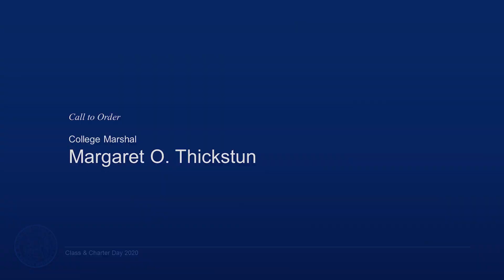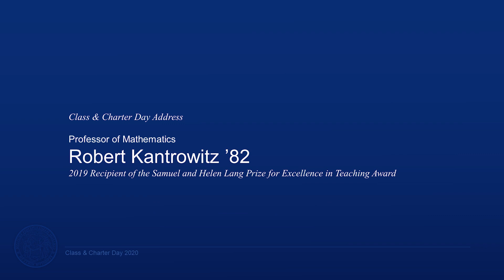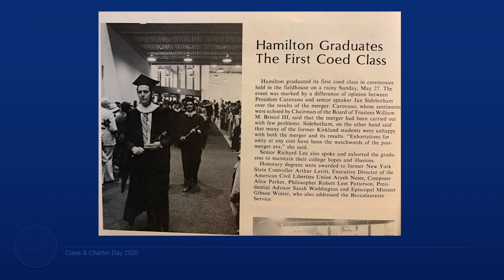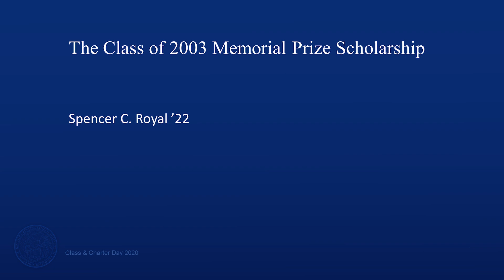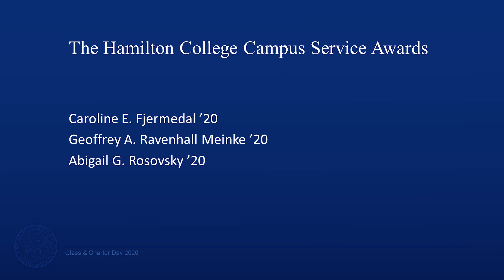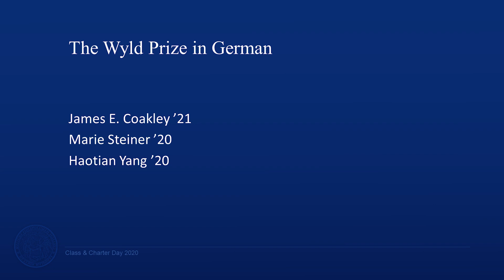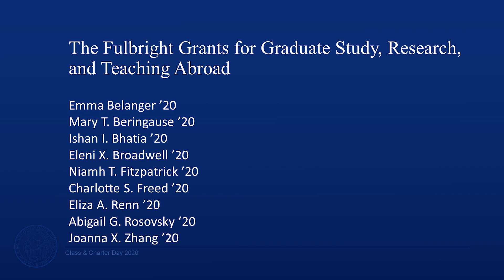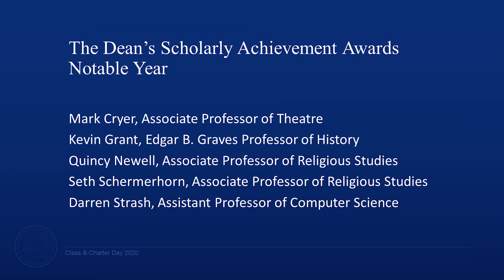Class & Charter Day Ceremony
Students received academic and scholarly achievement prizes as we celebrated this Hamilton College tradition. Joe Kremer ’90, P’18 and Professor Robert Kantrowitz ’82 offered remarks and the Hamiltones provided musical entertainment.

Hamilton, which has a need-blind financial aid policy, is one of the few U.S. colleges with an open curriculum, which means you’ll have the freedom to choose courses that reflect your interests.